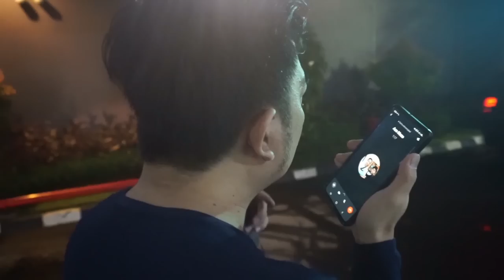Nyungsep di Mobil dan ketancep peniti. Semua demi Afan DA5 dan Aan